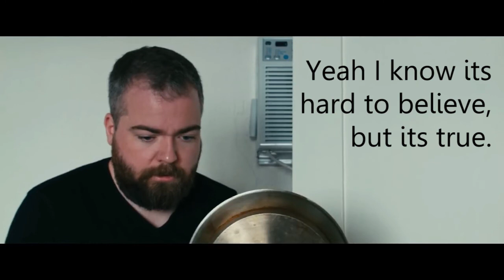Closet space - Short Film *WHAT THEY ACTUALLY THINK*